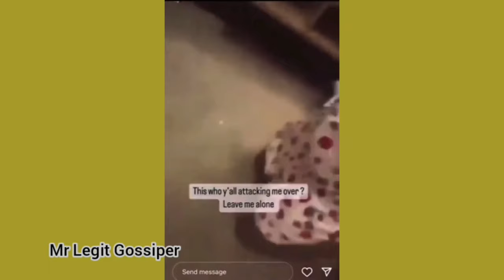Leaked video of Davido wey he dey beg in tears to n@ çk American model 😱😱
Davido
Bonita Maria
Pinknative
Davido and iamgorgeousdoll
iamgorgeousdoll tells her own side of the story
iamgorgeousdoll
davido summer
davido assurance
davido fia
Davido feel
davido blow my mind
davido no competition feat asake
Davido unavailable
davido risky
davido fem
davido full track
Chris brown ft davido hmm
davido d&g
davido remix
davido russ
davido ft chris brown
davido new video
popcaan davido
davido fia official audio
davido timeless